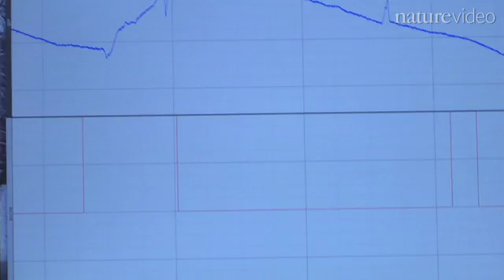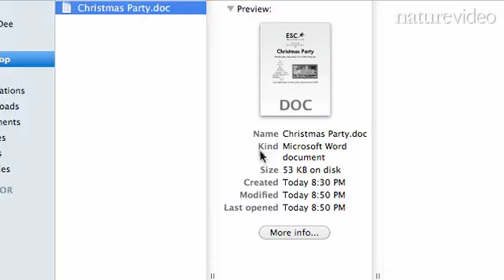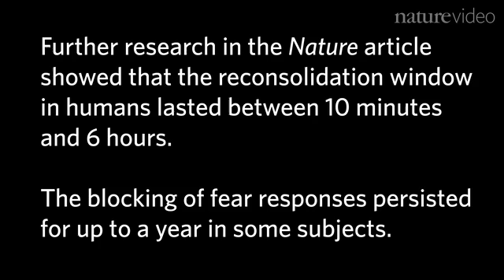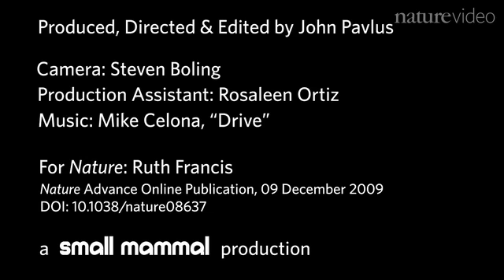Erasing fear memories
A drug free, non-invasive method for semi-permanently blocking the return of fear memories in humans is reported in this week's Nature. The finding may have important implications for the clinical treatment of fear-related disorders.